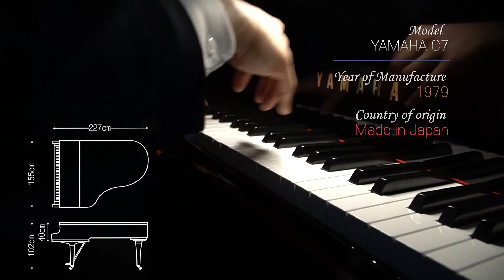야마하그랜드피아노C7 (YAMAHA C7) Hold My Hand - Lady Gaga (영화 탑건:매버릭 ost)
*야마하그랜드피아노C7모델 연주

*피아노메이트 전시장에서 직접 시연해 보실수 있습니다.
*Song :  Hold My Hand - Lady Gaga (영화 탑건:매버릭 ost)
*Instrument : YAMAHA C7(1979), made in Japan
*Technician : Jong-won Park